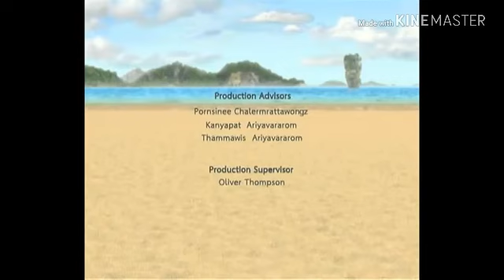Bobby's Mom Voiceover Audio Promo During Shelldon Credits